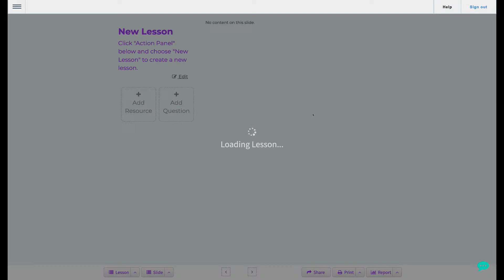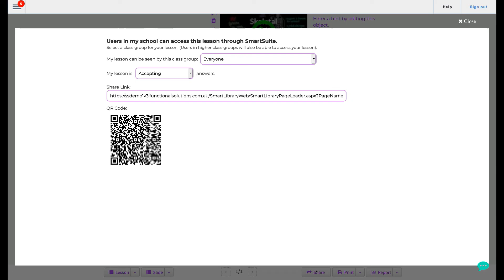Skeletal System Lesson - Biology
Take a look at how easy it is to find Science lessons.
Engaging students who are learning the Australian curriculum is easy with TV4Education. This video will show you how to search and use any of our lessons.